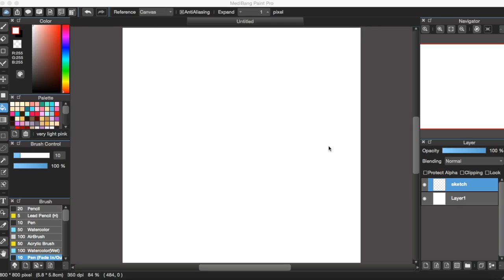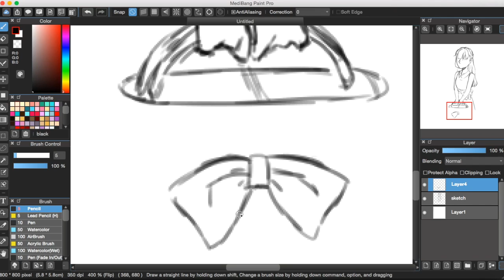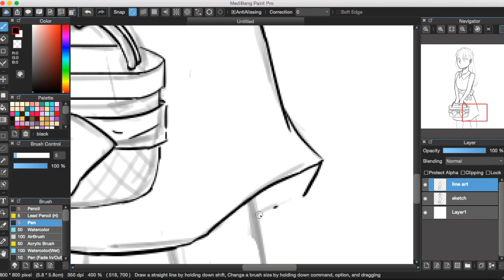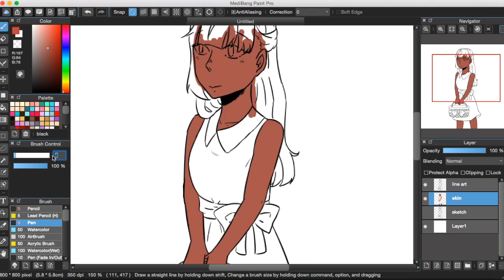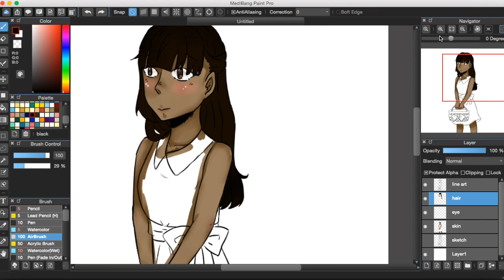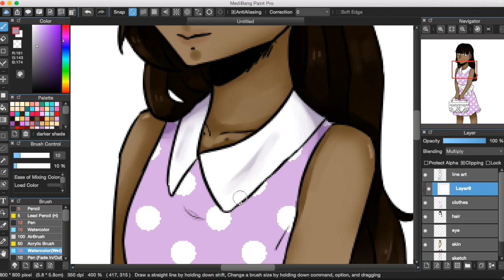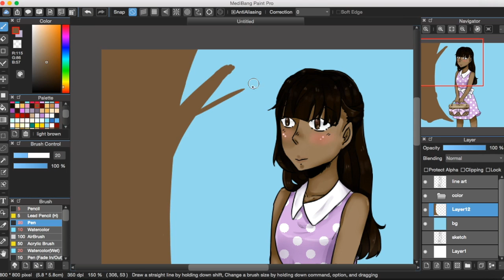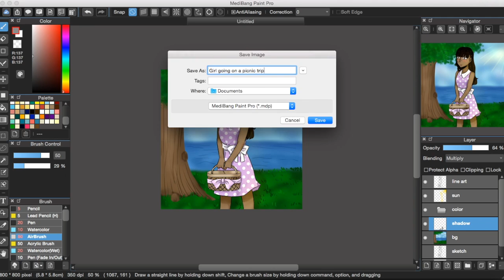Old Speedpaint: Picnic Girl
Old speedpaint video I recorded a while back.
0:00 Song: Sickrate - Hope
3:29 Song: foxela & HAEMOND - Kawaii
Released by North Clouds Collective!